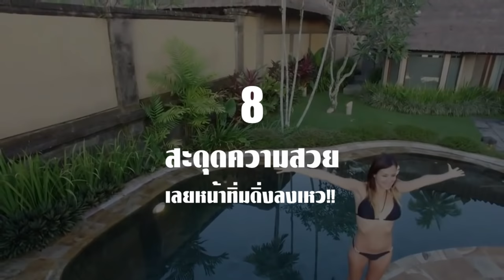8 โดรนพลาดแอบถ่ายสิ่งที่ไม่ควรจะถ่าย.!! (ถ่ายไปทั่ว)